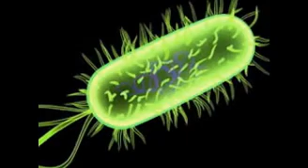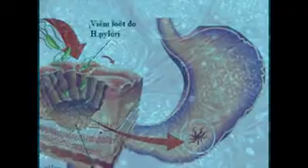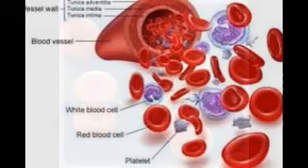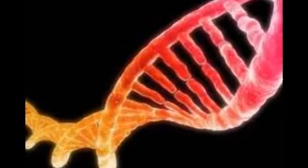Thế giới siêu nhỏ 3-Tìm hiểu về vi khuẩn,virus,tế bào-microscope viewer 3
Tôi đã tạo video này bằng Trình tạo trình chiếu của YouTube giới siêu nhỏ 3-Tìm hiểu về vi khuẩn,virus,tế bào-microscope viewer 3